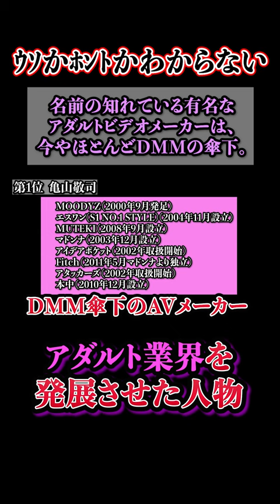圧倒的黒幕「亀山敬司」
このチャンネルではアカデミックな（ちょっと勉強になる）ランキングを配信しています。